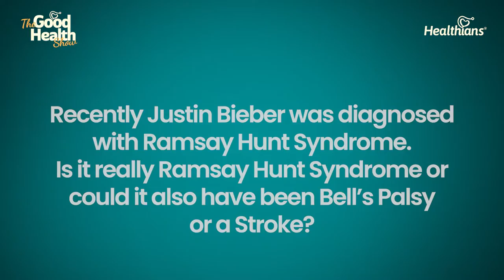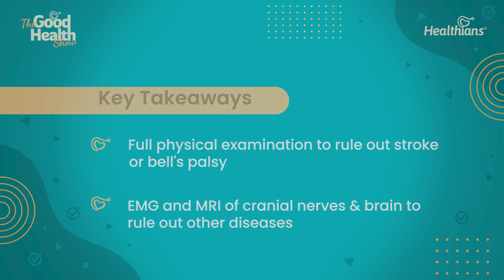Justin Bieber- Is he REALLY Diagnosed With Ramsay Hunt Syndrome? Stroke? Bell’s Palsy? 🤔🤔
In this episode of the Good Health Show, Dr.Bhupesh Kumar, Neurologist, explains how one would know if Justin Beiber is actually diagnosed with Ramsay Hunt Syndrome or is there a probability that it was Bell’s Palsy or a Stroke. He explains how doctors determine diagnosis of these particular illnesses- A full physical examination is conducted to rule out stroke or bell's palsy, and additionally an EMG and MRI of cranial nerves & the brain is used to rule out other diseases.

Check out some more excellent videos by Dr. Bhupesh Kumar on his YouTube Channel: @NeuroWellnessForEveryone